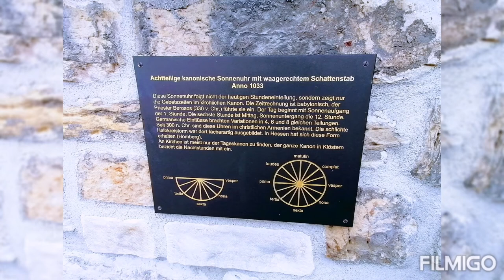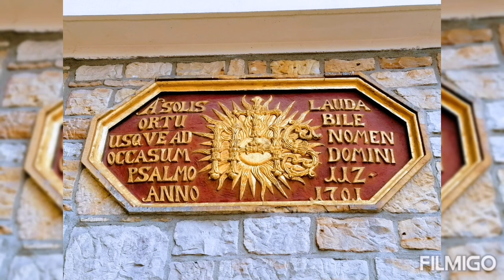UNESCO Weltkulturerbe Dom zu Hildesheim und St. Michaelis, Deckengemälde, 1000 jähriger Rosenstock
St. Michaelis, frühromanischen Kirche (Klosterkirche), Deckengemälde (aus dem 13. Jahrhundert, Darstellung der Abstammung Jesu aus dem Hause König Davids als Lebensbaum), Engelschorschranken, Kapitelle (Ende des 12. Jahrhunderts), der Kreuzgang (um 1250), Krypta mit dem Grab Bischof Bernwards (1022).